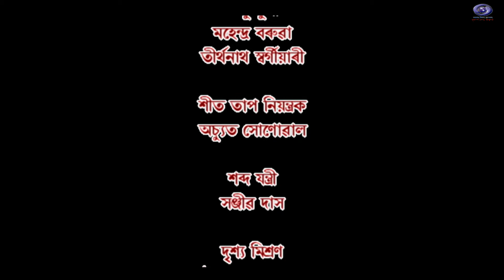rongor rogali epi- 2. DDK DIBRUGARH.